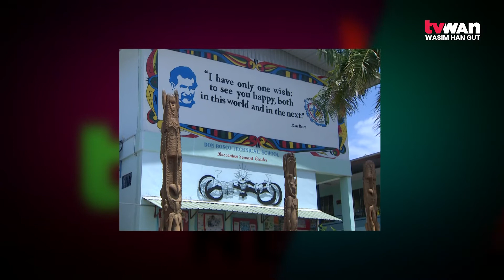Short Film Festival 2020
The 4th International Short Film Festival was successfully hosted again by the Social Communication Commission of the Catholic Bishops’ Conference on Saturday, at the Paradise Cinema, Vision City.

The local short films viewed were 6 minutes videos created by students to promote the message of the theme, Keep it Clean. Go Green.